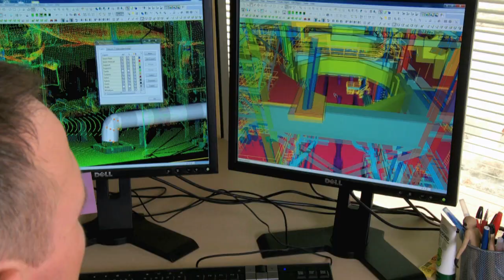EEDC Annual Report 2012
EEDC's 2012 annual report, made public on April 23, 2013, consists of a video overview and a printed report. In addition, you can download the full audited financial statements